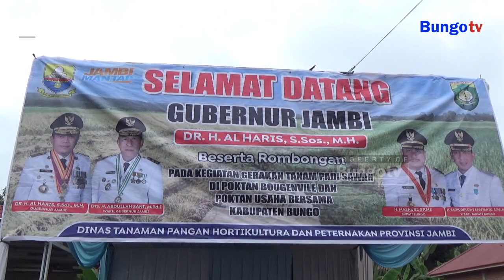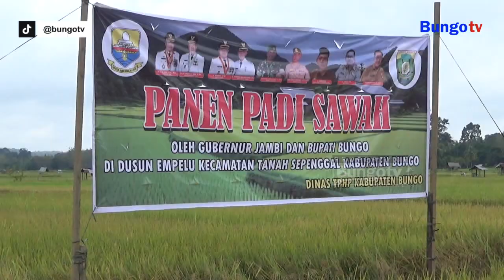KABAR JAMBI - DANDIM 0416/BUTE IKUT TANAM PADI BERSAMA BUPATI DAN GUBERNUR